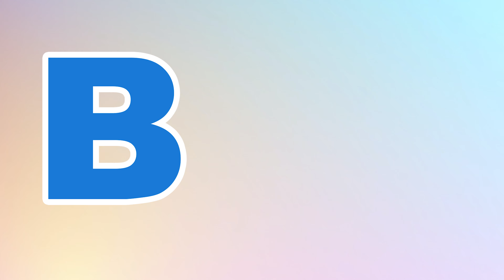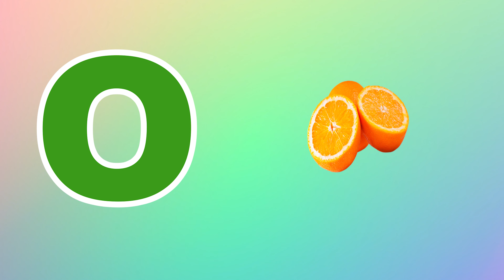Phonics Song for Toddlers A for Apple Phonics Sounds of Alphabet A to Z ABC Phonic Song | #249